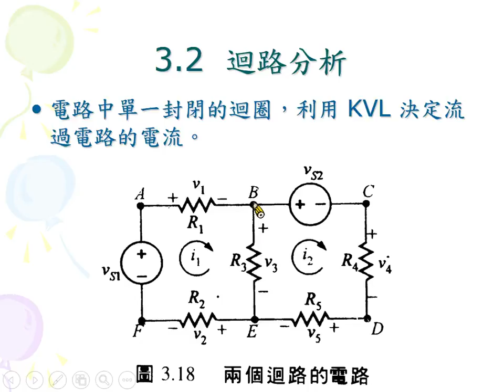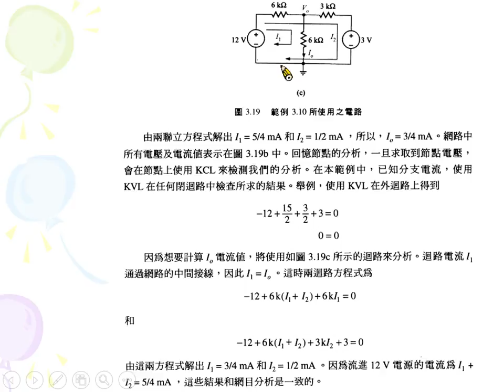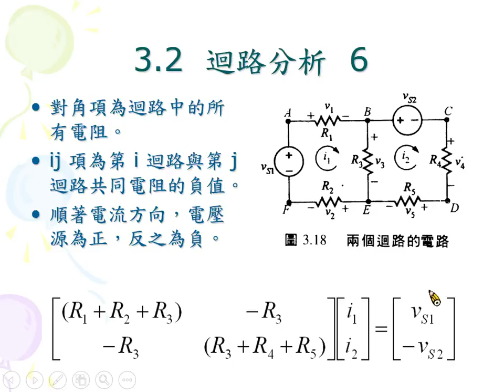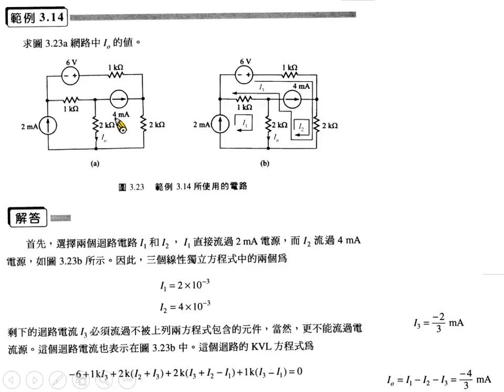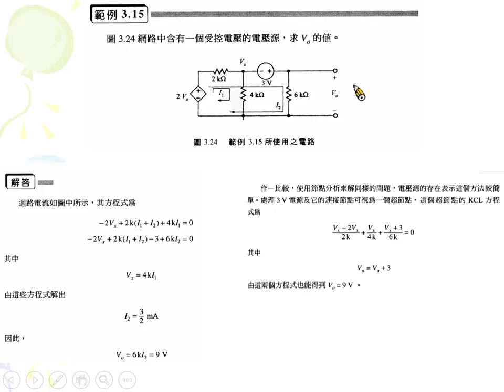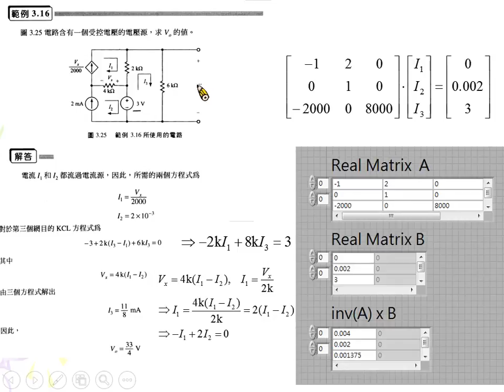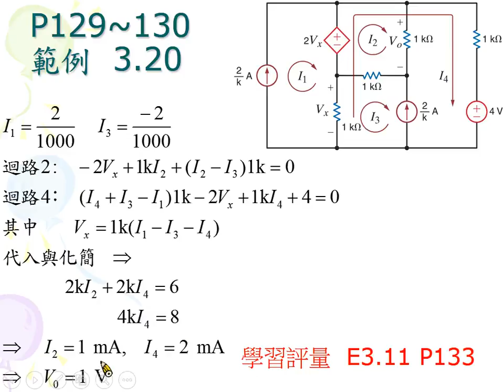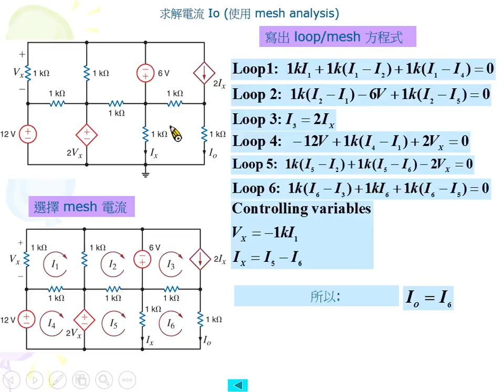Circuit analysis 6